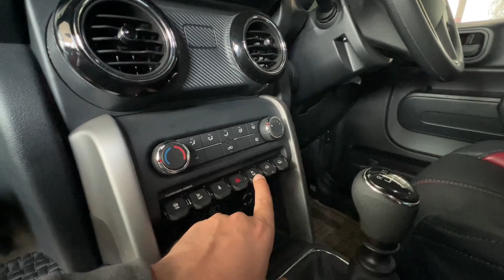New Mahindra Thar 4x2 vs Thar 4x4 || 5 लाख का अंतर 4x2 और Thar 4x4 में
Support and contribute to this Chanel by paying on - tomerd@upi